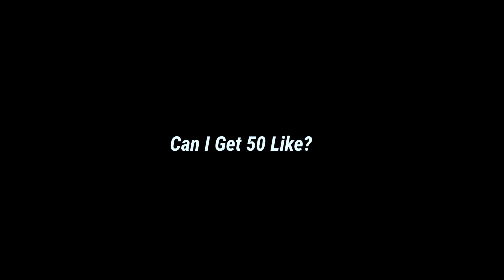😮 POCOX3PRO MAKE ME UNSTOPPABLE 🥶 | PUBG LITE MONTAGE | OnePlus,9R,9,8T,7T,5T,7,8,N1NeverSettle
Device : POCOX3PRO

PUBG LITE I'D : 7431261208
Recorder : Poco x3 Pro Inbuilt
Control : 4 Fingers • Gyroscope (Always oN) About Me : I'M An Indian 🇮🇳 Guy Rajasthan Ajmer Just Playing  For Extremeness N important 🤍⚡

GAME : PUBG MOBILE LITE

Topic :
PUBG MOBILE LITE MONTAGE
PUBG LITE MONTAGE FRAGMOVIE

PUBG MOBILE LITE GAMEPLAY BY DELTA KING YT

If U Are Loving My Contents And GamGameplay Then Keep Supporting 💛⚡